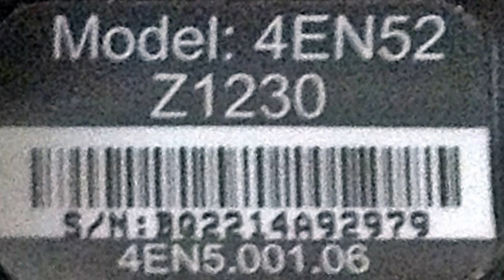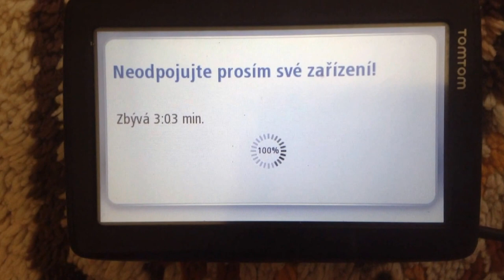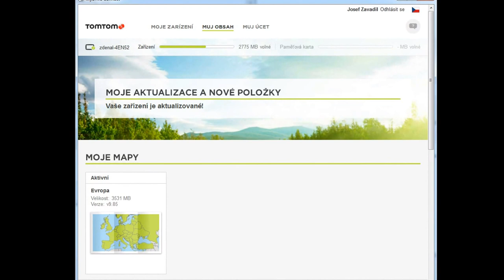iPad Mini: TomTom MyDrive-connect, Model 4EN52-Z1230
TomTom MyDrive-connect,  Model 4EN52-Z1230, průběh aktualizace mapu Evropa na v.9.85
Ono se řekne, aktualizovat mapy, ale chce to vskutku velkou míru trpělivosti, protože to může trvat a nakonec i trvalo více jak 4 hodiny.
Stahování aktualizací samotných "spotřebovalo" něco málo přes hodinu a posléze následoval šok v podobě přenosu stažených aktualizací z netu na hardisk notebooku a následně na samotnou GPS po kabelu usb/mini-usb s výhledem na dalších caa 2,5 hodiny.